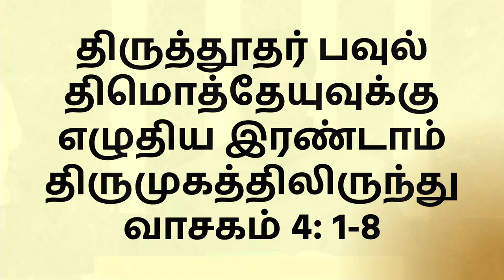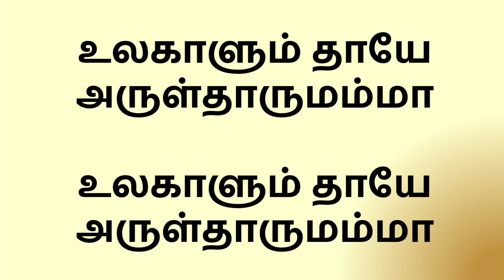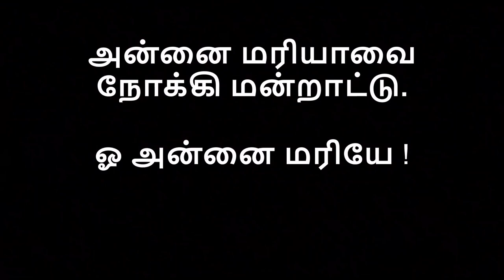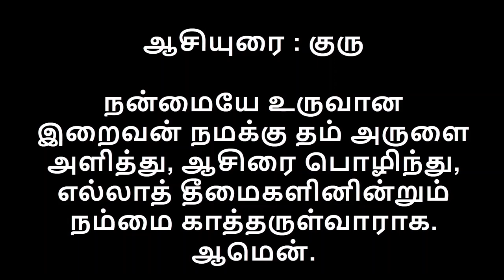புனித செபஸ்தியார் ஆலயம் - தமிழ் திருப்பலி - 06.06.2020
பதுவை புனித அந்தோனியார் நவநாள் ஜெபம் - மூன்றாம் நாள்